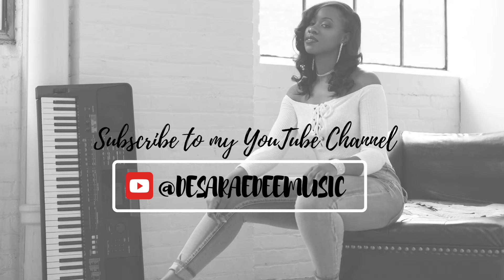Cover Tuesdays: 90s Disney Classics June 19 2018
Song: "Colours of the Wind" from Pocahontas

Cover Tuesdays is NOW on YouTube!
For the next 3 months (June, July and August), I'll be cover Disney Classics from the 1990s every week!

Management: Crown Management